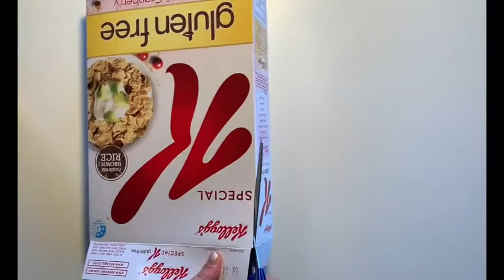Spectrum Supermarket Crafts - Marble Maze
Make a fun marble maze from everyday items

A cereal box (or something similar in size)
An egg carton
Toilet Roll
Paints
Sticky Tape
Scissors
And a marble or two!